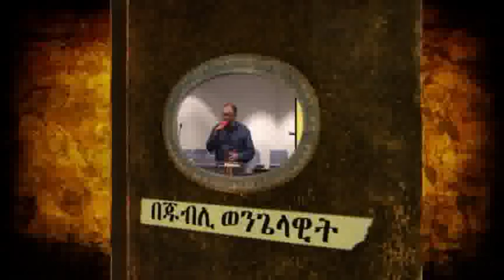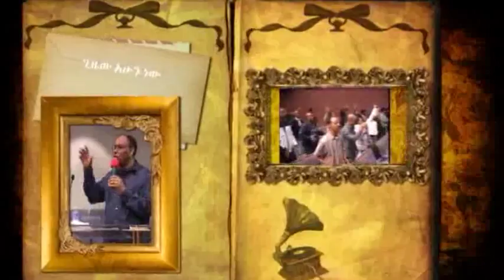pastor seifu kebede